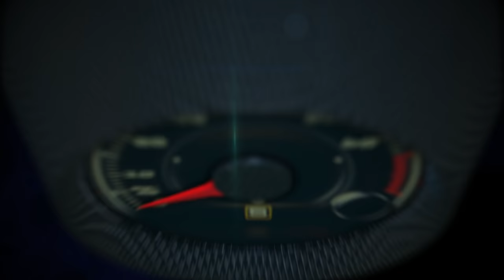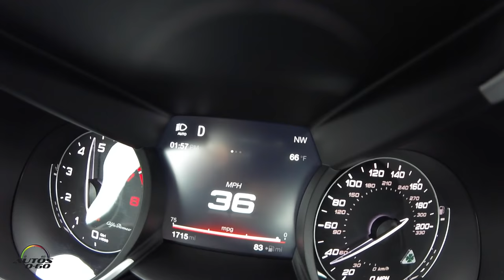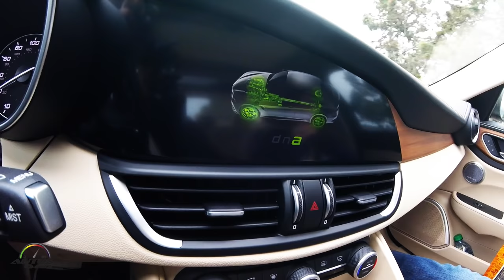Test Drive Alfa Romeo Giulia Quadrifoglio 2017 en carretera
El nuevo Alfa Romeo Giulia es uno de los modelos italianos más potentes de todos los tiempos con su motor V-6 con doble turbo, de origen Ferrari, que desarrolla 505 caballos de fuerza, así como una impresionante aceleración de 0 a 60 mph de 3.8 segundos y una velocidad máxima de 191 mph.